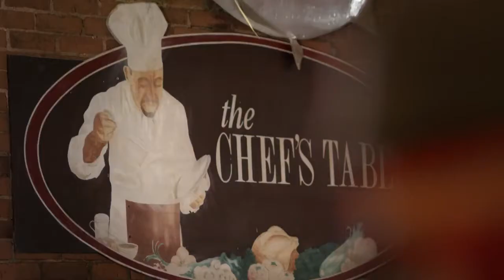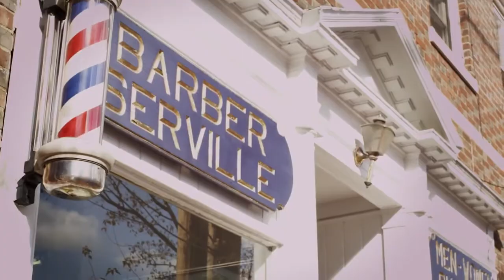Fairfield University's Off campus Shuttle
See all the exciting places that Fairfield University's free, off-campus shuttle can take students! Whether it's going to town to run an errand or for dinner and a movie with friends, students can count on the shuttle to get them there.

If you want to catch up with the Stags, check out